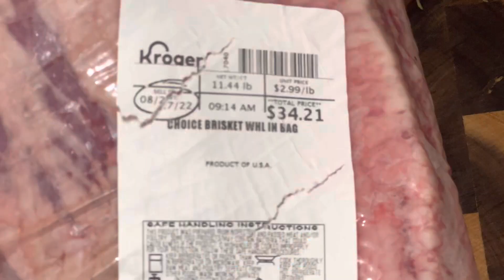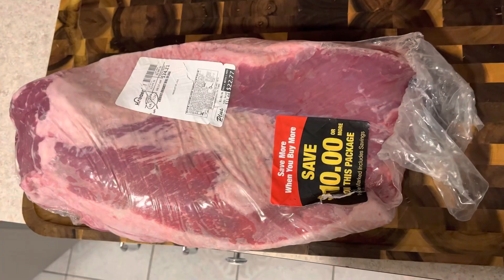Home cooking: homemade corned beef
Corned beef : for 4-5 lbs beef- ingredients- 2 quarts water, 1 cup kosher salt,1/2 cup brown sugar, 1/2 tsp saltpeter, 1 cinnamon stick, 1 tsp mustard seeds,  1 tsp peppercorn, 8 whole cloves, 8 whole All spice berries, 12 whole juniper berries, 2 bay leaf, 1/2 tsp ground ginger, optional 1 tbsp pickling spice